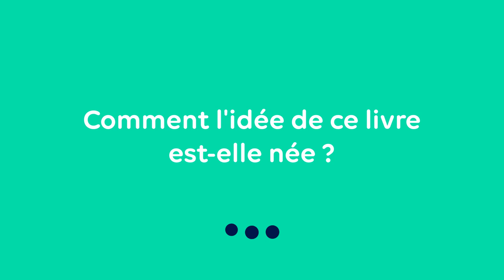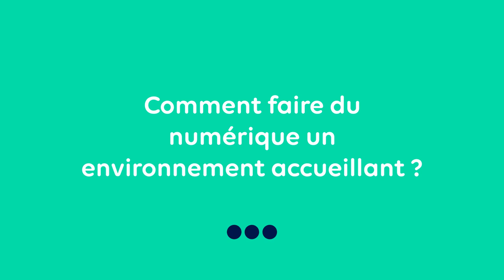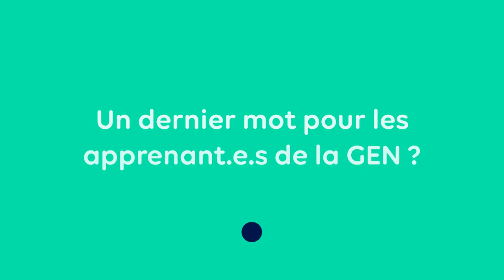CULTURE TECH : "Je code, donc je suis" avec Juliette Hanau, auteure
Saviez-vous que 77% des enfants de primaire pensent que pilote est un métier d'homme ?  Dans ce 10ème épisode de Culture Tech, Juliette Hanau, Digital communication manager chez Orange et auteure du livre "Je code, donc je suis", revient sur l'importance de sensibiliser dès le plus jeune âge pour éviter l'autocensure et favoriser l’orientation des jeunes filles vers les métiers du numérique.

Dans son livre, Juliette Hanau explore les initiatives qui existent afin pour promouvoir les femmes au sein de la tech et de faire émerger des pistes de solutions.

Retrouvez l'ouvrage "Je code, donc je suis : Femmes & numérique" aux presses des mines

Pour découvrir plus de bonnes pratiques suivez le MOOC de la GEN "Propulser les femmes dans le numérique" co-créé avec Social Builder

La Grande Ecole du Numérique est un réseau de centaines de formations numériques sur l'ensemble du territoire français.